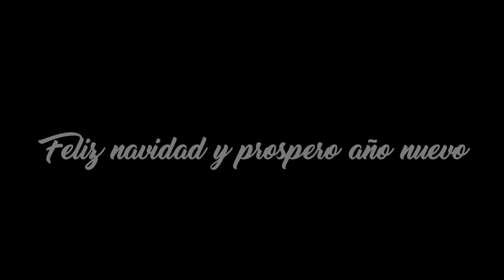LA NAVIDAD - Proyecto Navideño con Artistas Guatemaltecos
LA NAVIDAD
 Proyecto Navideño con Artistas Guatemaltecos

El proyecto navidad se realizo, bajo la dirección de Mas Volume Producciones, en colaboración con equipo técnico de Memepan life style,
Producción musical y post producción audio visual a  cargo de  Mas Volume Producciones, se unen muchas de las voces del talento de Alta Verapaz, Guatemala en la realización de este bonito proyecto como un regalo para todos los Guatemaltecos en estas fiestas de fin de año.
Contamos con la participación de los artistas:
Frander
Pablo Canelo
Andrea Cote
Hary Cajbon
Angel La cuadra
Joger AC
HCL 1604
Contra Tiempo
Excentricos
Neneko
Kleber Klug
Ciro Davila
Memepan

Un agradecimiento muy especial a todas las personas que formaron parte de este proyecto y que nos colaboraron para poderlo realizar, a  Naty Soberanis, Mansion Santo Domingo de Guzman, Restaurante el Cafetal, Hostal del Angel, Memepan Life style  y a todos los medios de comunicación y a toda la poblacion Guatemaleca en general, les deceamos de todo corazon   Feliz Navidad & Prospero año Nuevo, Dios les bendiga